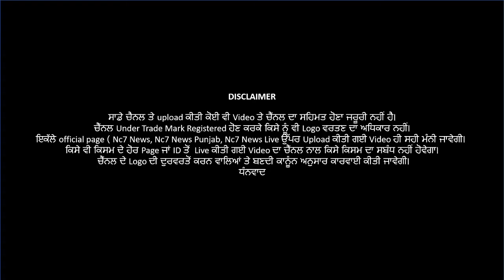ਕਿਸਾਨਾਂ ਦੇ ਚੱਕਾ ਜਾਮ ਦੀਆਂ ਮੂੰਹ ਬੋਲਦੀਆਂ ਤਸਵੀਰਾਂ || Live Bulletin || Nc7 News